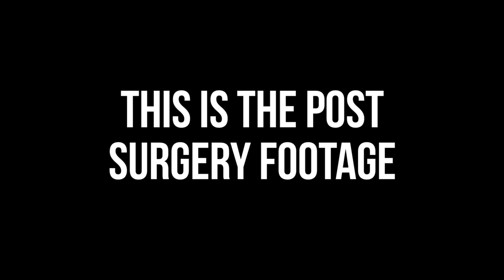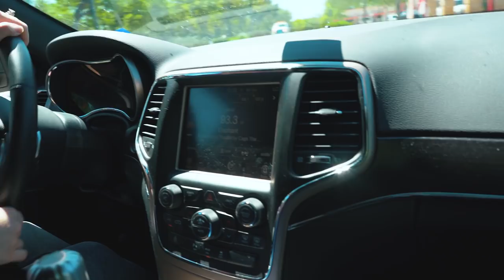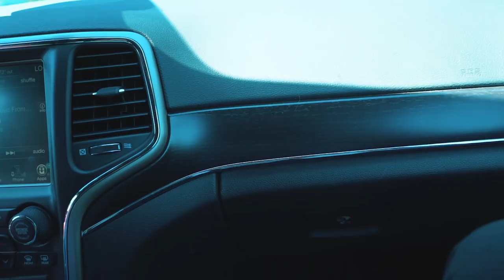WISDOM TEETH REMOVED! (Hilarious Aftermath)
I got my wisdom teeth removed yesterday. This was my loopy drugged up ride home in all its glory.

*MY EQUIPMENT*
Vlog Camera
Lens for Camera

I'm 27, living in Austin, Texas. Follow my life riding motorcycles, crawling my Jeep, & showing why Life's Better With Horsepower!